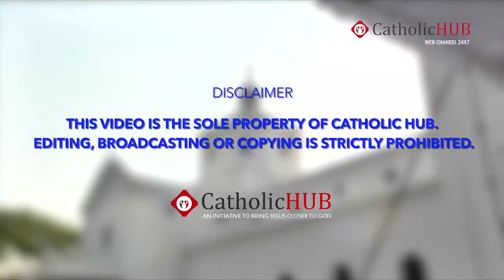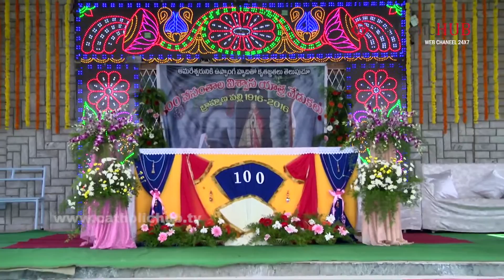New Brahmanapally Centenary Celebrations 2016, Nalgonda,TS,INDIA.HD